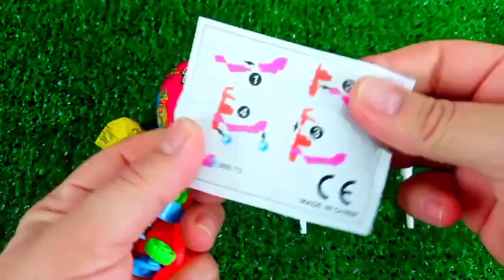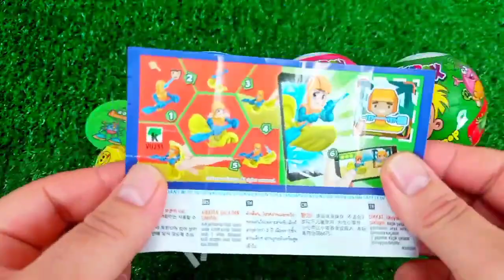Satisfying, Candy Unboxing video, Asmr Lollipops and Sweets ASMR Opening - Yummy Rainbow Lollipop